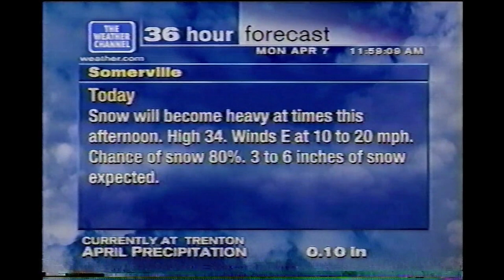April 7, 2003 - The Weather Channel - Local Forecast - Central NJ